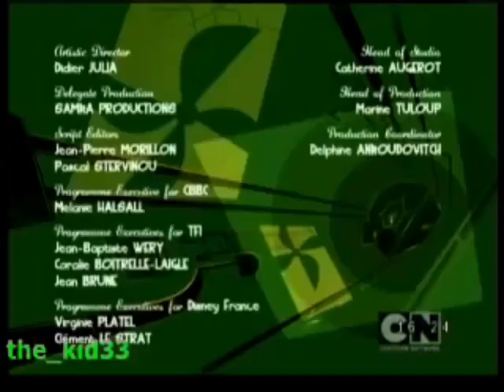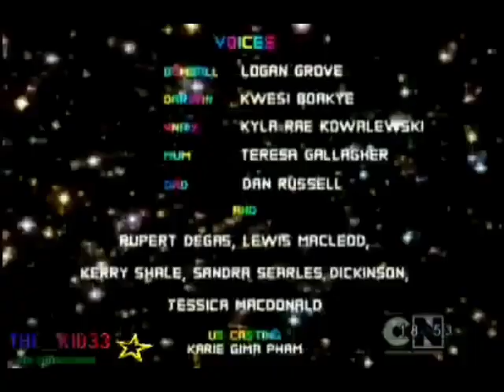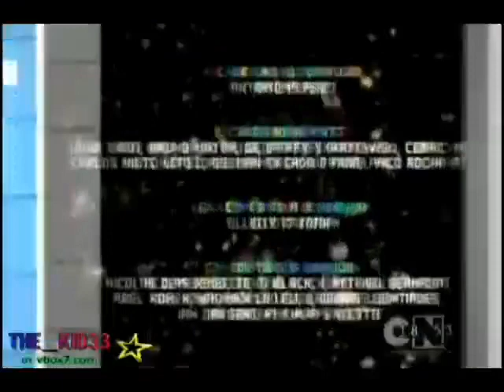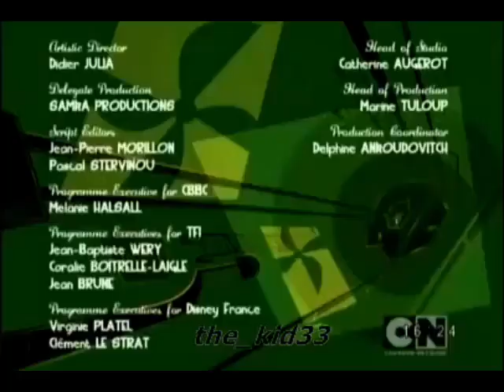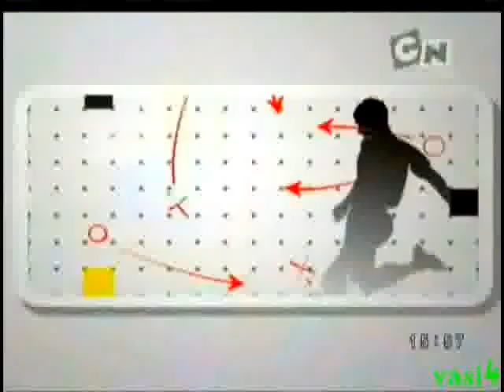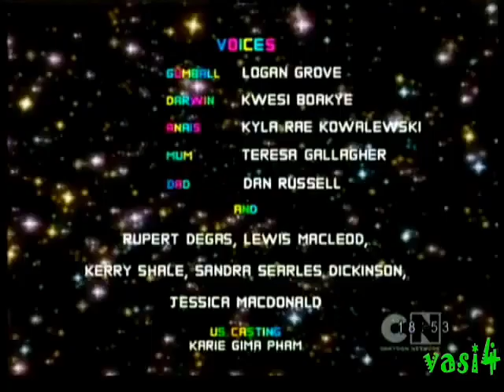(REUPLOAD) Cartoon Network RSEE (Bulgaria) - Continuity And Pushbacks (May-June Euro 2012)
Reupload for Wiktorek Mysak